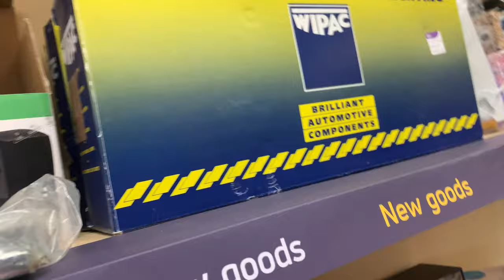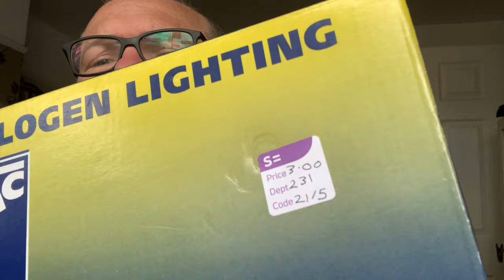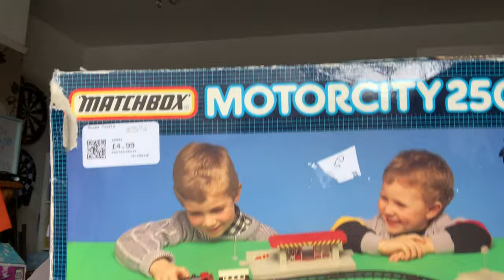Charity shops!!! Diversify to grow!! eBay UK Reseller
Charity shops today and I bought some stuff well out of my comfort zone!!